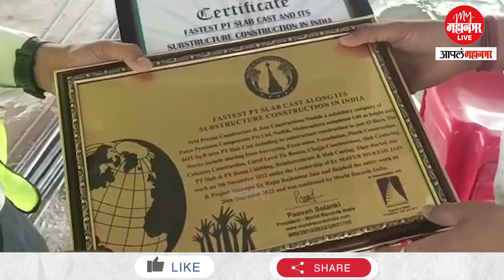नाशिकच्या इंजिनियरने १०५ दिवसांचे बांधकाम केले अवघ्या ४३ दिवसांत पूर्ण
नाशिकमध्ये चहाविक्रीचा व्यवसाय करणाऱ्या मुकेश जैन यांच्या मुलाने इंजिनिअर बनत एक अनोखा विक्रम आपल्या नावावर केला आहे. युवा सिव्हिल इंजिनिअर मयुर जैन यांनी एका कंपनीचे 8 हजार 415 स्क्वेअर फुटचे 105 दिवसांचा कालावधी लागणारे बांधकाम अत्याधुनिक तंत्रज्ञानाचा वापर करत अवघ्या 43 दिवसांत पूर्ण केले आहे. त्यामुळे त्यांची नोंद वर्ल्ड रेकॉर्ड ऑफ इंडिया यामध्ये करण्यात आली आहे.